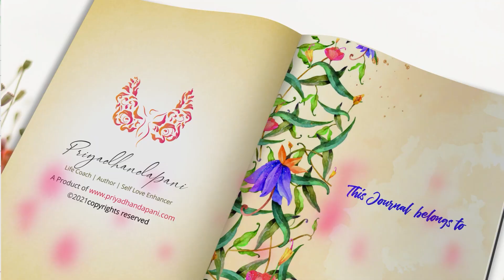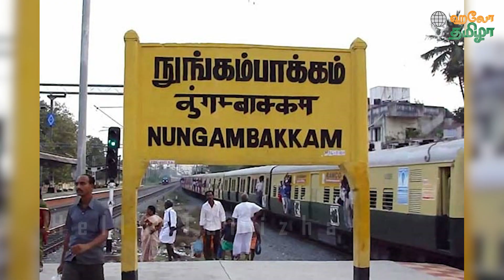ராம்குமார் வழக்கில் புதிய திருப்பம் | Twist & Turns of Nungambakkam case | Hello Tamizha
Early Bird Offer Jorunal Price : 799/- only

Account name : Dhrona Media
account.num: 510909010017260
branch : Chennai chitlapakkam
bank: city Union Bank
IFSC code: CIUB0000295

CEO
Rajavel Nagarajan

© Pesu Tamizha Pesu Private Limited